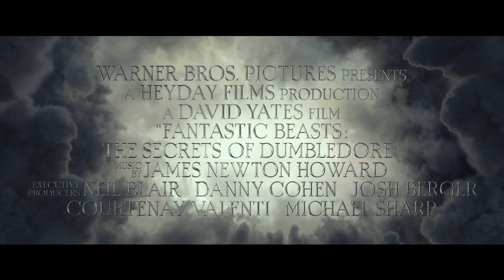Fantastic Beasts: The Secrets of Dumbledore – A Charming New Professor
Get to know our talented charms professor, Lally Hicks, and see Fantastic Beasts: The Secrets of Dumbledore only in theaters April 15. Get your tickets now!